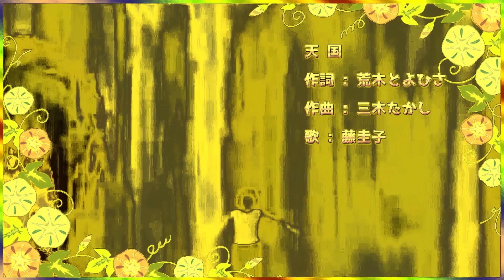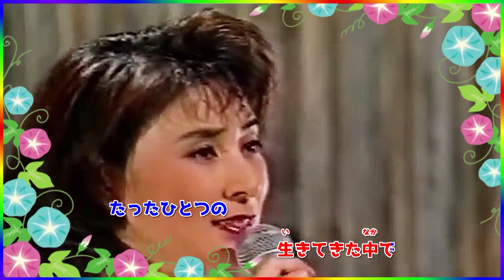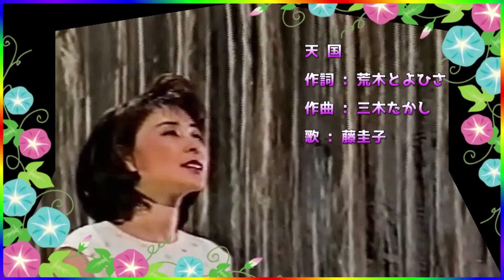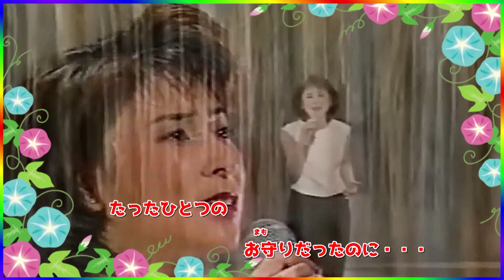[ 天 国 ・ リピート１回 ] 💖 藤圭子